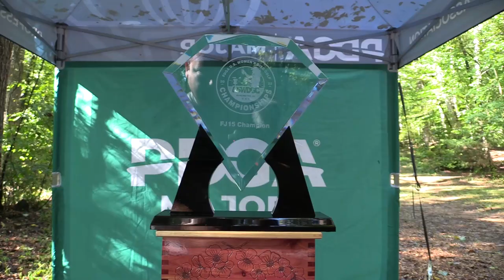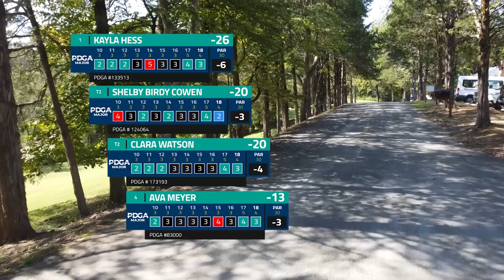2023 U.S. Women’s Disc Golf Championship FJ15 FINAL B9 | Hess, Cowen, Watson, Meyer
FJ15 Final Round B9
Kayla Hess, Shelby Birdy Cowen, Carla Watson, Ava Meyer

Course: Wellspring Course at Cedarock Park
Burlington, North Carolina

Commentary: Jennifer Allen and Grant Zellner

Produced by  @skyhyzerproductions